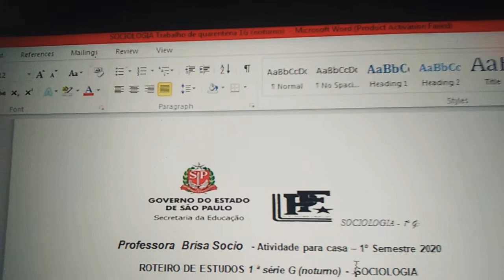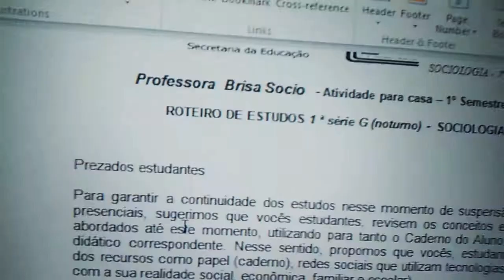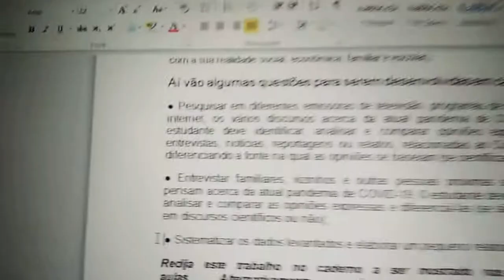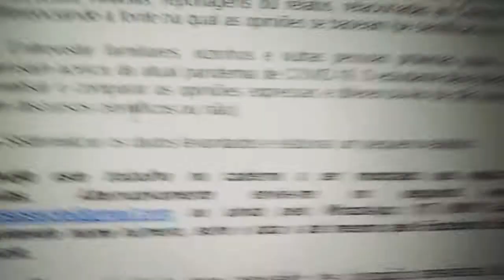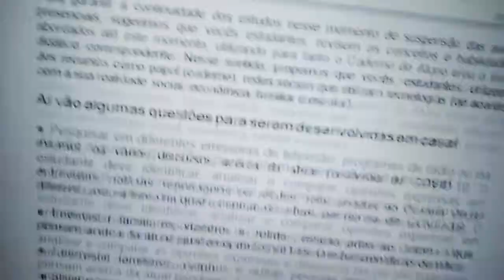Atividade DE SOCIOLOGIA para o 1ºG (noturno) 1ª Edição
Professora  Brisa Socio   - Atividade para casa – 1º Semestre 2020
ROTEIRO DE ESTUDOS 1 ª série G (noturno) -  SOCIOLOGIA

Ampliando a consciência em relação ao COVID-19
Olá caros alunos do  1ª série  G, tudo bem?  Espero que estejam bem! Estão cumprindo a quarentena direitinho? Estamos praticamente de “home office”, não é mesmo?
Prezados estudantes
Para garantir a continuidade dos estudos nesse momento de suspensão das aulas presenciais, sugerimos que vocês estudantes, revisem os conceitos e habilidades abordados até este momento, utilizando para tanto o Caderno do Aluno e/ou o livro didático correspondente.
Aí vão algumas questões para serem desenvolvidas em casa!
● Pesquisar em diferentes emissoras de televisão, programas de rádio ou na internet, os vários discursos acerca da atual pandemia de COVID-19. O estudante deve identificar, analisar e comparar opiniões expressas em entrevistas, notícias, reportagens ou relatos, relacionadas ao Corona Vírus, diferenciando a fonte na qual as opiniões se baseiam (se científicas ou não);
● Entrevistar familiares, vizinhos e outras pessoas próximas sobre o que pensam acerca da atual pandemia de COVID-19. O estudante deve identificar, analisar e comparar as opiniões expressas e diferenciá-las (se são baseadas em discursos científicos ou não);
 ● Sistematizar os dados levantados e elaborar um pequeno relatório.
Redija este trabalho no caderno a ser mostrado na volta às aulas.
Obs: Essa atividade tem previsão de duração de 2 semanas.